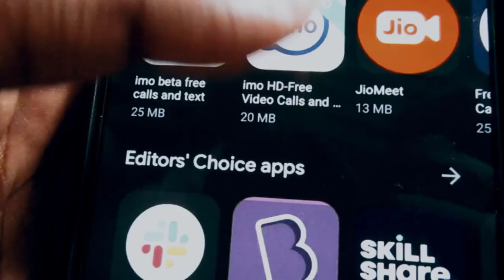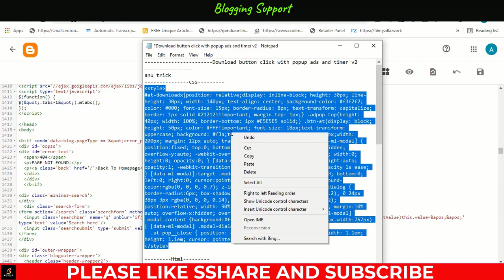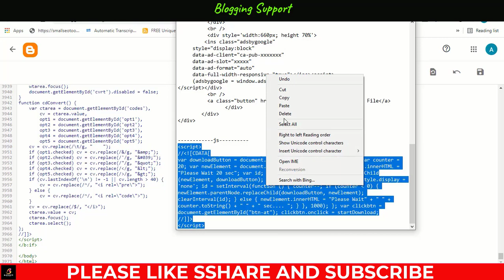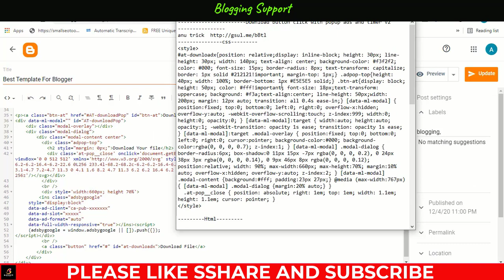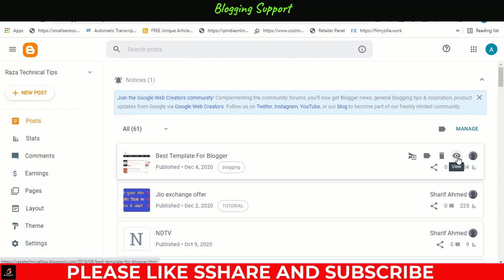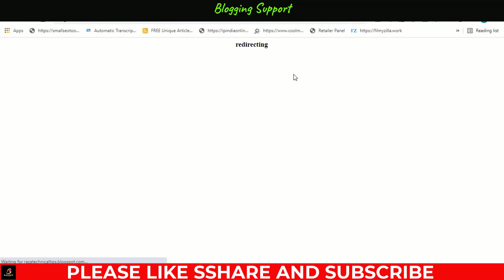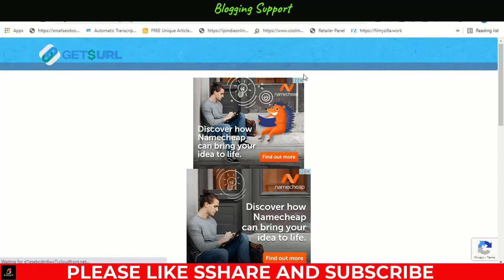Download Botton With Popup Ads And Countdown Timer In Blogger | Download Button Popup Ads In Blogger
In this tutorial, you will learn how to add a download button with popup ads and countdown timer in your Blogger website. This can be a great way to increase engagement on your website and also generate revenue from your downloads.

Content Cover:-

download botton popup ads blogger
download botton popup ads countdown timer blogger
how to add download botton with popup ads and countdown timer blogger download botton popup ads
blogger popup ads with download botton
download botton click with popup ads and countdown timer
free blogger script
blogger download botton with google adsense ads popup
how to add download botton popup in blogger
download button with timer
download button click with popup ads and countdown
make countdown timer download button link appears
how to add download timer in blogger
download timer script for blogger
how to add 15 sec download timer button in blogger
blogger download botton
blogger download botton timer

1. Tech Channel:-   /razatechnologytips
2. Earning Channel:-   /openearning
3. Tech Channel:-   /sikhofriends